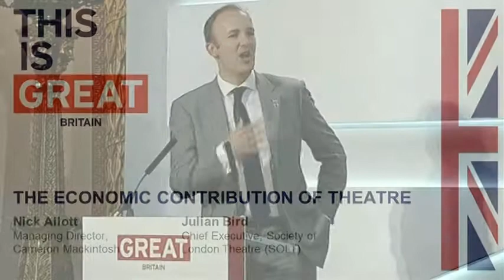Creative Content Summit - The Economic Contribution of Theatre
Nick Allott, Managing Director, Cameron Mackintosh and Julian Bird, Chief Executive, Society of London Theatre (SOLT) speak about 'The Economic Contribution of Theatre' at the Creative Content Summit during the British Business Embassy on 31 July 2012.